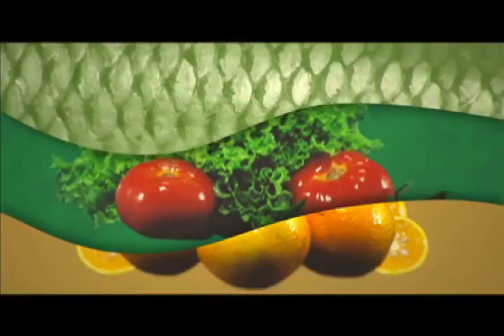Minas Rural – 18/07/2015 – Bloco 02